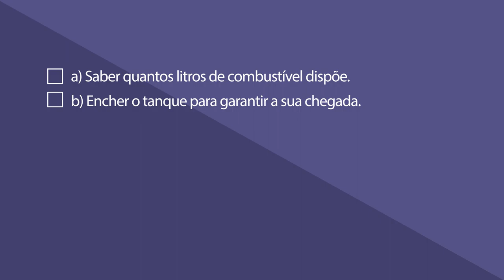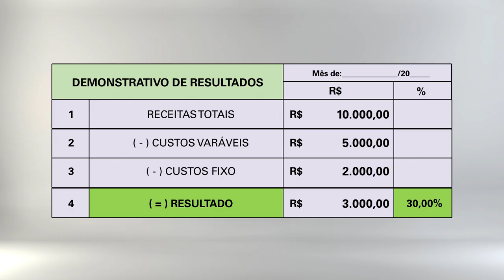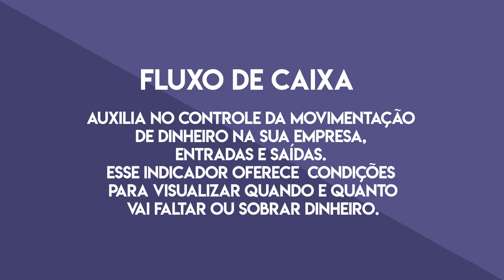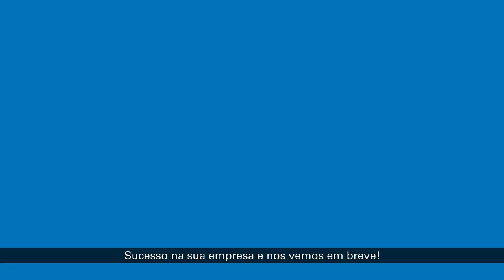Indicadores econômicos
Não conhecer os principais indicadores econômicos na administração do seu negócio é o mesmo que dirigir o seu carro ou pilotar um avião sem olhar para o painel de instrumentos. Conheça esses indicadores e saiba porque são tão importantes para o seu negócio.